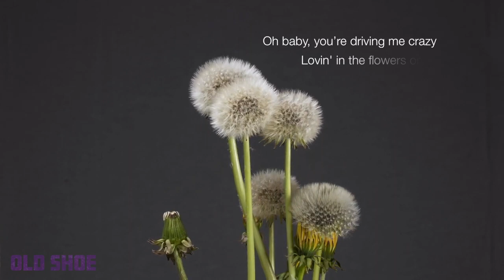Old Shoe - Flowers on the Hill - Past the Light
Old Shoe's second single, Flowers on the Hill, off the new album, Past the Light.

Written by Joe Day
Recorded in the Spring of 2023 at Shirk Studios/Chicago, IL
Produced by Old Shoe and Stephen Shirk
Mastered by Anthony Gravino

2023 ALBUM RELEASE SHOWS

We're so excited to team up with our good friend Allie Kral (formerly of Yonder Mountain String Band and Cornmeal), as well as special guests Mr. Blotto, The Dawn and more, for our first run of Album Release Shows!

So bring your friends. Bring your fam.  Grab your tickets now and save!

11/22 - 5th Annual Black Wednesday Party wsg Family Groove Company

12/7 - Martyrs’ - Chicago, IL (Shoe Fest Holiday Show wsg Allie Kral, Paul Bolger, Wavy Dave, Scott Tipping, Packy Lundholm and Jaik Willis)

12/8 - Redstone Room - Davenport, IA (wsg Allie Kral, The Dawn)

12/9 - The Castle Theatre - Bloomington, IL (wsg Allie Kral, Mr. Blotto and Chatsworth & Dupree of Cornmeal)